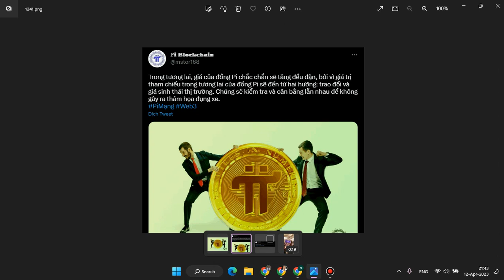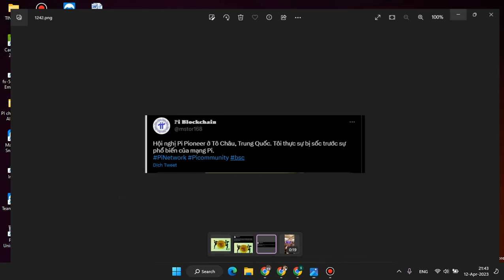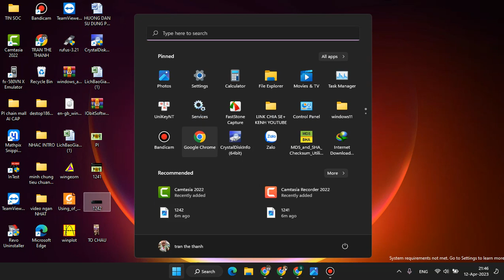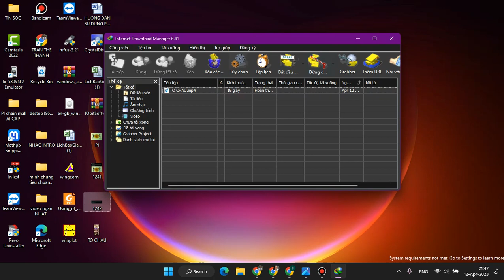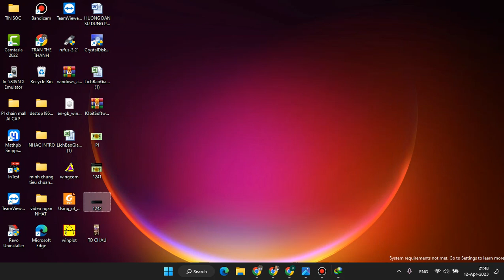PI network - Trong tương lai giá pi sẽ tăng đều theo thời gian, pi sẽ soán ngôi BTC ?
Gía pi sẽ tăng đều thời gian, pi có thể soán ngôi BTC ?